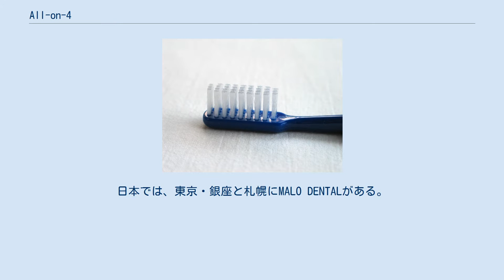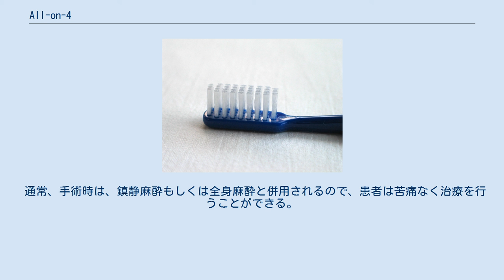All-on-4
All-on-4（オールオン4、オールオンフォー）は、インプラント治療法である。
 ポルトガルのパウロ＝マロ（Dr.Paulo Malo）が1993年に独自に開発し提唱しているインプラント治療法。
パウロ＝マロはAll-on-4コンセプトに基づいたMALO CLINIC (MALO CLINIC HEALTH GROUP) をポルトガルやブラジルなど世界中に展開していた。
2011年7月には東京・銀座に進出した。
現在は、パウロ＝マロはMALO CLINICから離れ、MALO DENTAL GROUPを率いる。
日本では、東京・銀座と札幌にMALO DENTALがある。
 無歯顎のケースでCTやパノラマレントゲン上で臼歯部にインプラントを埋入できる十分な骨量がなく、従来の方法であると骨移植が必要となる場合でも上顎なら上顎洞-上顎洞間、下顎ならオトガイ孔-オトガイ孔間の比較的骨量の豊富な部位にインプラントを後方部には傾斜埋入、前方部に通常埋入を行い4本のインプラントで咬合を作り上げ、手術当日にプロビショナル（仮歯）を装着する治療方法。
 一日で噛める事があるが、それは仮の人工歯であって、最終的な人工歯完成には数ヶ月を要するのは他のインプラント治療と同じである。
 世界的に知られている名前は『All-on-4』であるが、一部の日本の歯科医師は、骨質のよくない日本人に対して、1 - 2本インプラントを追加することがあり、それを『All-on-5』や『All-on-6』と呼んでいる場合があるが、これは、世界に認められた歯科専門用語ではなく、一部の日本人歯科医師が使う造語であり、科学的コンセンサスのある『All-on-4』とは関係が無い。
 All-on-4手術によりインプラント治療の適応がかなり広がった。
インプラントの本数が少なくなるばかりでなく、骨移植やサイナスリフト（骨移植）をしないで済むので、結果的に手術侵襲や治療費を下げる事につながっている。
 無歯顎のケースだけではなく、重度の歯周疾患で動揺歯が存在する場合でも手術中に抜歯を行い無歯顎にした上で手術が可能。
もちろん鋳造して作るフレームでもなんら問題は無いが、プロセラ・インプラント・ブリッジ（PIB）にて製作された最終補綴物でも、天然歯に近い審美性を回復し、健康な歯があった時と近い咬合力を得ることができる。
パウロ＝マロによると第二大臼歯に歯を並べないのが普通なので、咬合力は歯があった時の8割である。
 上顎の場合、上顎洞-上顎洞間の骨量さえも少ないケースが稀にありAll-on-4でも対応できない場合がある。
その場合は、頬骨（Zygoma・ザイゴマ）にザイゴマインプラント埋入することによって治療が可能になる。
 この方法は、後方臼歯部だけザイゴマインプラントを用いる場合はAll-on-4Hybrid、前方・後方ともにザイゴマインプラントを用いる場合、All-on-4Extramaxillaと分類される。
 All-on-4は、15mm - 18mm程の長さのインプラントを骨からはみ出さずに埋入する必要があるが、このときにノーベルガイドというコンピューターによるシミュレーションプログラムで作成した手術用ガイドシステムを用いる事により、より侵襲が少なく、確実な手術を行うことができる。
 通常、手術時は、鎮静麻酔もしくは全身麻酔と併用されるので、患者は苦痛なく治療を行うことができる。